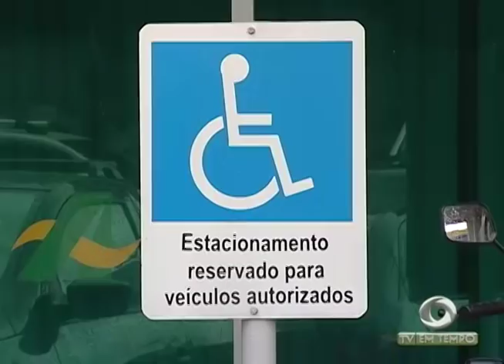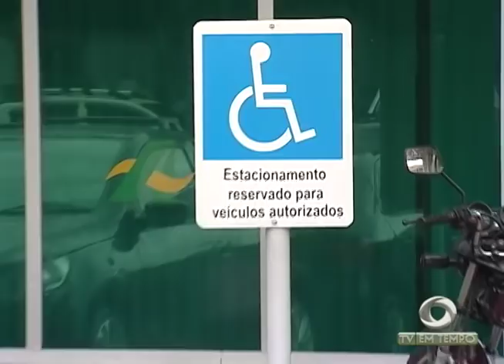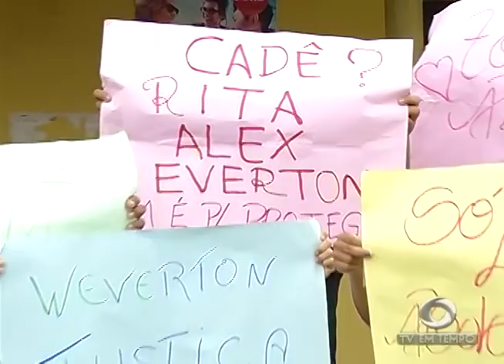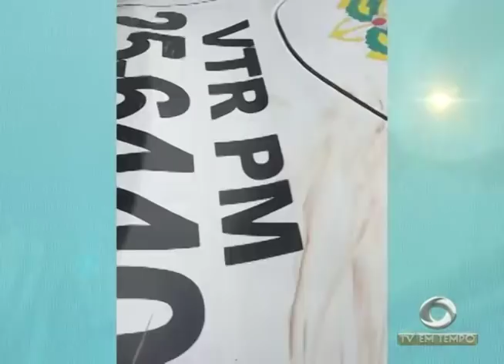Buscas por Jovens Desaparecidos continuam na Zona Leste de Manaus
02º BLOCO JORNAL 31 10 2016 - Buscas por Jovens Desaparecidos continuam na Zona Leste de Manaus